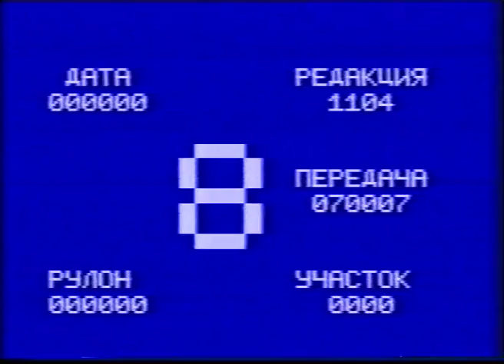Peter Diem exhibition in Moscow USSR